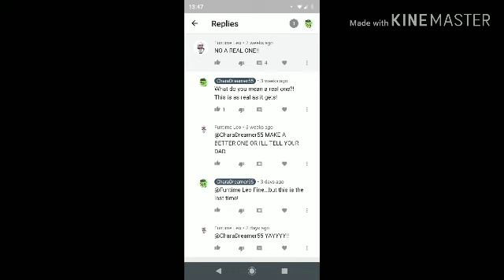Megalovania (Galactic Mix) | Lyrics by JD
Only RP people will understand
Also despite what she sings Elara is not okay
The song isn't canon but the lyrics are